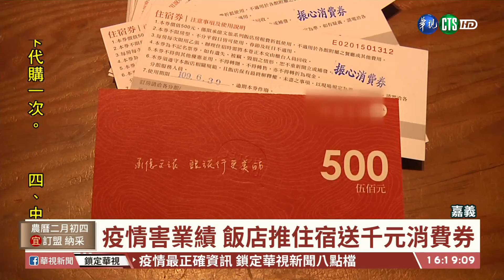【台語新聞】疫情拖累觀光業 飯店狂推超值優惠 | 華視新聞 20200226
武漢肺炎疫情延燒，觀光業首當其衝，飯店大門敞開不想再等嘸人，紛紛推出超殺優惠，讓人超心動，嘉義就有業者自行推出消費券，下次再來就直接抵1000元，也有人打出買一晚送兩晚，在高雄則是有業者祭出住宿3600元，全館餐飲直接讓你折抵3600元，一波波優惠，讓過去動輒近萬元的國內旅遊，親民非常多。